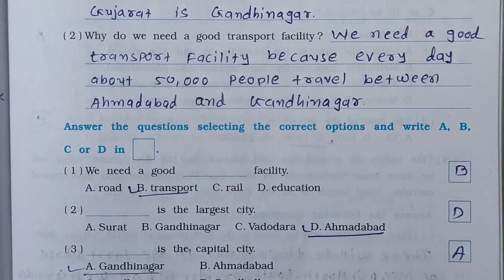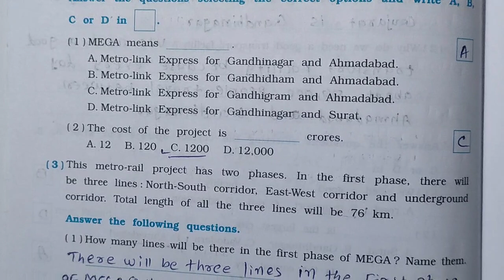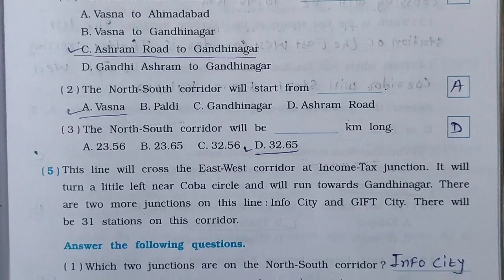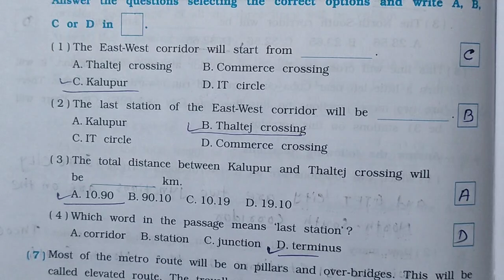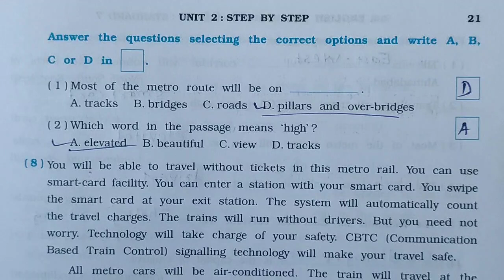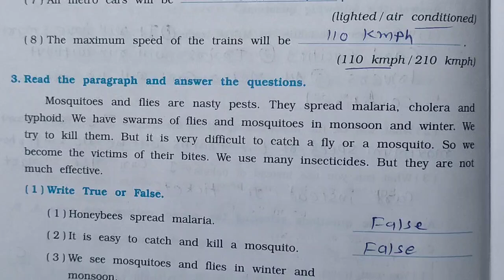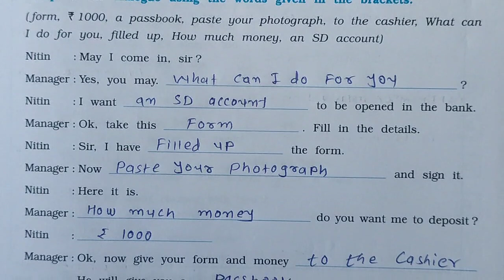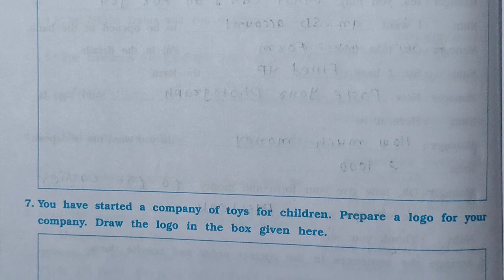std 7 english sem 2 unit 2 swadhyay pothi - std 7 english sem 2 unit 2 swadhyay pothi step by step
std 7 english sem 2 unit 2 gala swadhyay pothi - std 7 english sem 2 unit 2 gala swadhyay pothi
dhoran 7 angreji swadhyay pothi unit 3 | std 7 english swadhyay pothi unit 3  | std 7 english unit 2

dhoran 7 angreji swadhyay pothi unit 2 | std 7 english swadhyay pothi unit 2   std 7 english unit 2
dhoran7angrejiswadhyaypothiunit2 std 7 english swadhyay pothi unit2std 7 english unit 2
std 7 english sem 2 unit 1  swadhyay pothi | dhoran 7 english gala swadhyay pothi unit 1

std 7 english sem 2 unit 3  swa adhyayn pothi,
dhoran 7 english gala swadhyay pothi unit 3
std 7
,std 7 english unit 3 swa adhyayan pothi
,dhoran 7 english sawdhyay pothi unit 3,
std 7 english unit 3 sem 2,
std 7 english swadhyay pothi unit 3 sem 2,
dhoran 7 english unit 3 swadhyay pothi,std 7 english sem 2 unit 3,
dhoran 7 angrei unit 3,
std 7 eglish unit 3 swadhyay pothi,
dhoran 7 angreji gala swadhyay pothi